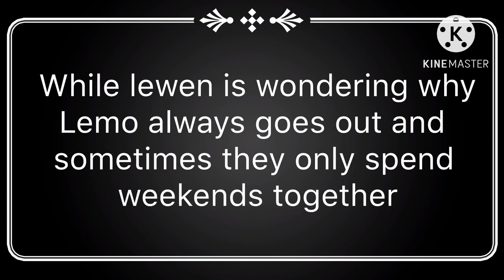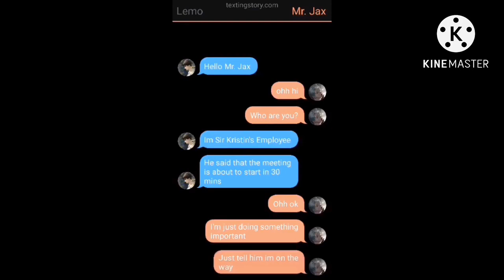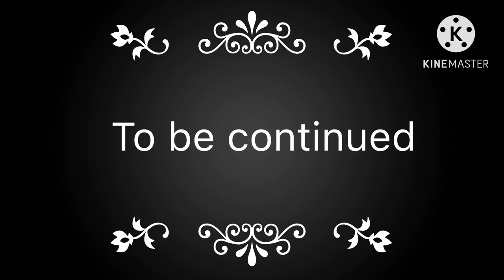The Ex Boyfriend of My Boss is My Lover || BL ||{1,?}LilVina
Hi guys

See you at Part 2